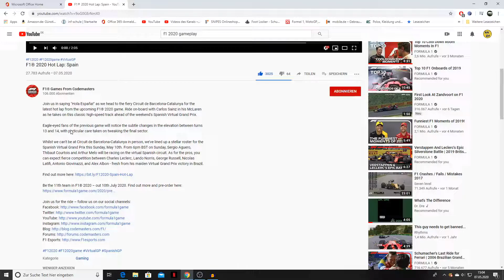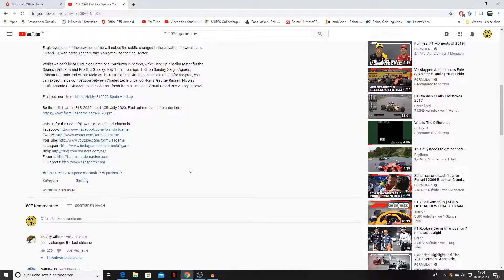Neues GAMEPLAY in Barcelona & Zandvoort ! | F1 2020 News #2 deutsch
Mein Equipment :
PS4 (1216a)

Mikrofon (Auna 900b)

Kamera (GoPro Hero 7 Silver)

Lenkrad (Logitech G29)

Capture Card (Elgato Game Capture HD60 S)

Schnittprogramm : Sony Vegas Pro 15 & SHAREfactory

externe Festplatte

Handy (Samsung Galaxy S9)